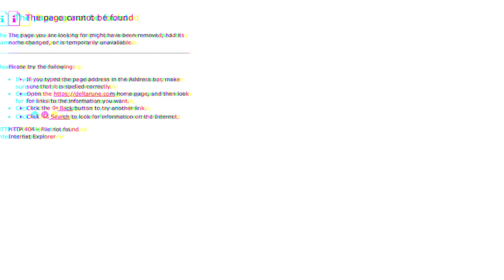Another Deltarune edit (idk.) // Audio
Dude why do I keep doing the same thing with the music-